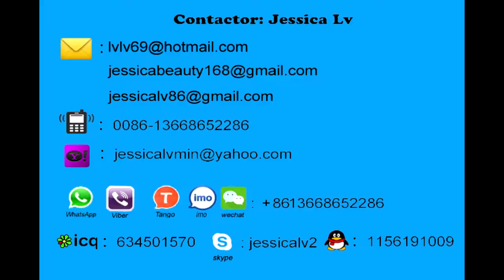plastic net extrudering machine wechat+8613668652286